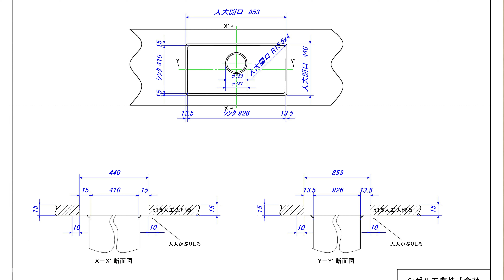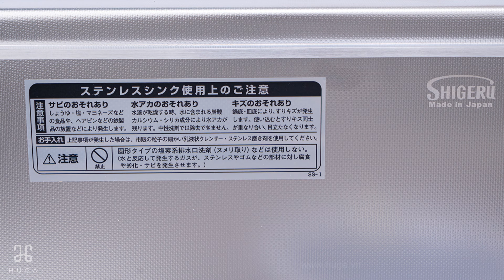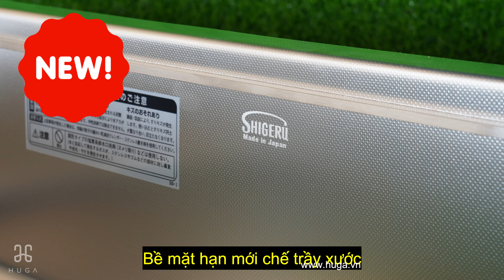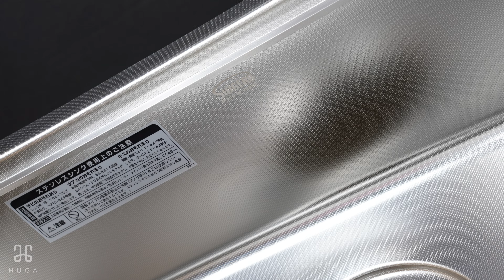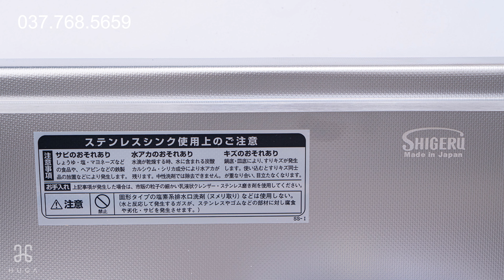Chậu rửa bát 1 hố loại to tốt nhất 2024 bạn xứng đáng sở hữu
Chậu rửa bát 1 hố loại to có bề mặt hạt sần chống xước Shigeru nhật bản LE JSL-K 2F
Đang là mẫu chậu mới nhất 2024, sẽ là phân khúc cao cấp hướng đến những khách hàng có kiến thức dành thời gian tìm hiểu sản phẩm, và những lợi ích của một chiếc chậu rửa sản xuất tại Nhật của hãng Shigeru sẽ được mình trình bày chi tiết trong video này nhé!
► Địa chỉ : Cẩm Lệ - Đà Nẵng

00:00 - Giới thiệu
00:14 - Mở hộp
01:08 - Điểm nổi bật sản phẩm
05:46 - Ưu điểm phần đáy chậu
08:48 - Ưu điểm phần mặt lòng chậu
09:31 - Phụ kiện đi cùng chậu
10:29 - Chi tiết bộ xả
15:07 - Lắp bộ xả chậu rửa
16:12 - Lợi ích khi dùng sản phẩm
19:07 - Tổng kết video